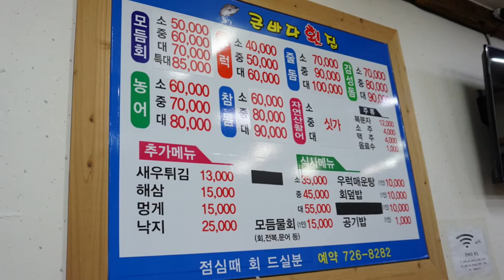순천맛집 회도 저렴하고 가성비대박인 순천횟집 큰바다횟집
볼륨을 크게 해서 들어주세요🙏🙏🙏
무선이어폰으로 녹음이 되는지 테스트해봤거든요😉😉😉
어떤 무선이어폰인지는 곧 올려드릴게요💕💕💕

순천횟집 가면 매운탕은 꼭 먹어야하는데, 아빠가 매운 게 싫다고 하셔서 지리탕으로 주문했어요~
그런데! 이것도 매웠다는 사실ㅎ 저희 부부는 얼큰하고 시원해서 좋았는데
아빠는 많이 매우셨나 봐요ㅠㅠ 아빠가 나이가 드시더니, 점점 애기 입맛이 됩니다.
나중에 또 이곳 순천횟집에 아빠를 모시고 가게 가면 덜 맵게 해주라고 해야겠어요!
저도 지리탕이면 좀 덜 매울 줄 알았거든요~ 매운 거 못 드시는 분들은 참고하세요^^